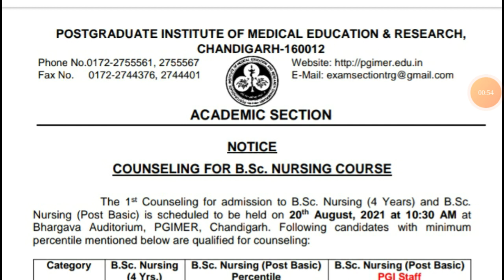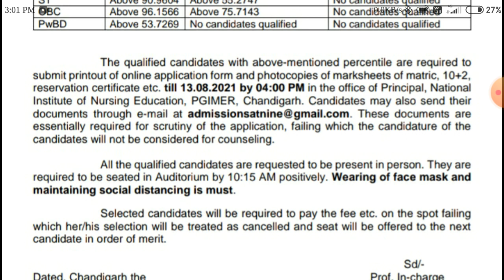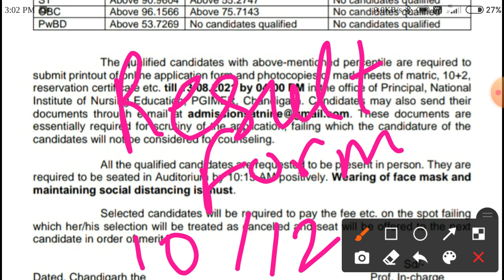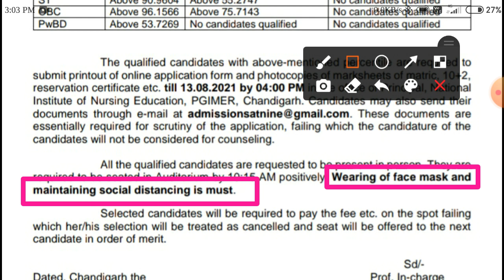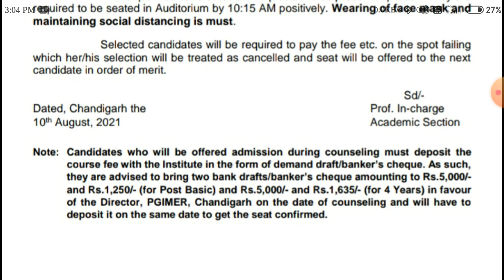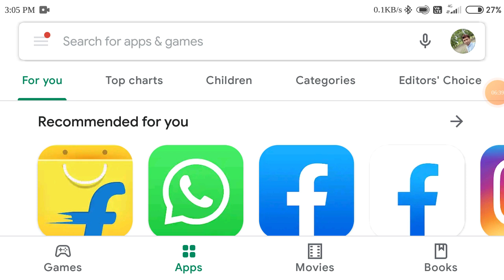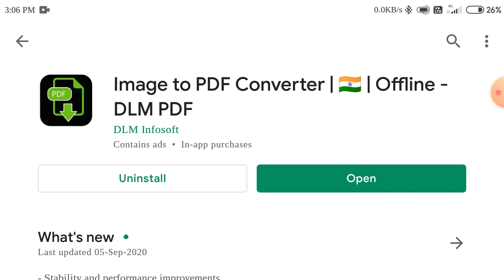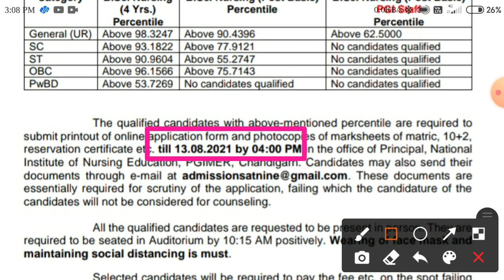PGIMER BSc Nursing 2021 first Counselling Complete Procces How to send your documents Latest News